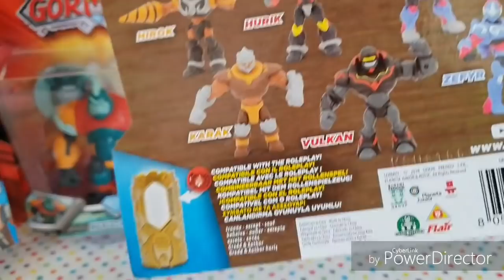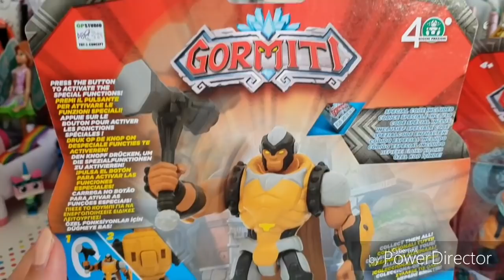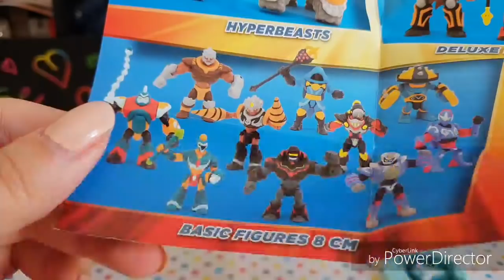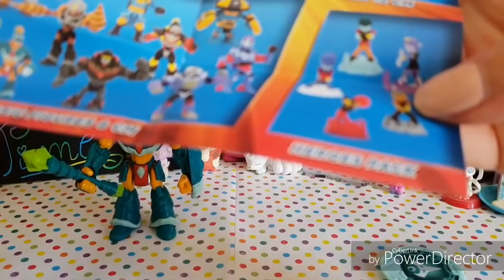UN PACCO GIGANTE DI NUOVI GIOCATTOLI a Sorpresa!!! Gormiti!!!